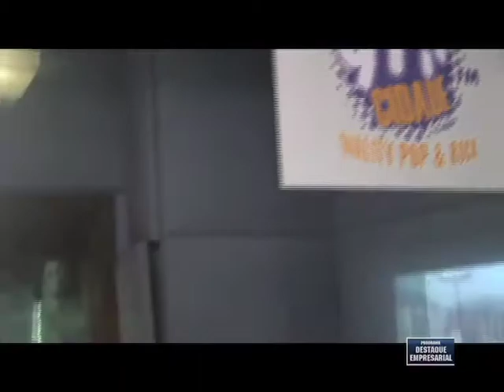Destaque Empresarial - Rádio Cidade - 09/06/2012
Destaque Empresarial Rádio Cidade